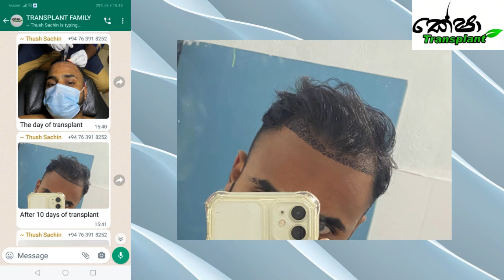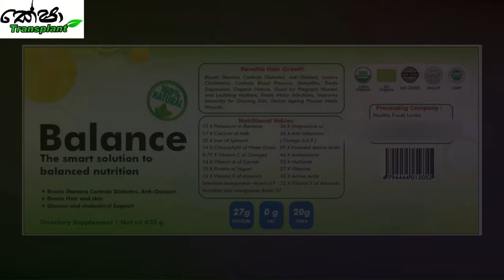[18.5.23] Client Update After The Worlds Best Sapphire Hair Transplant LK